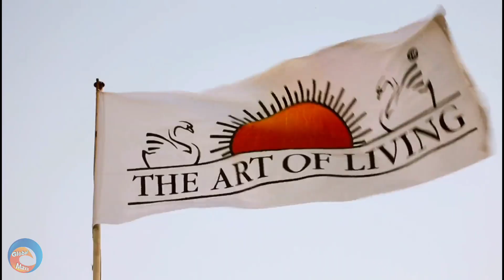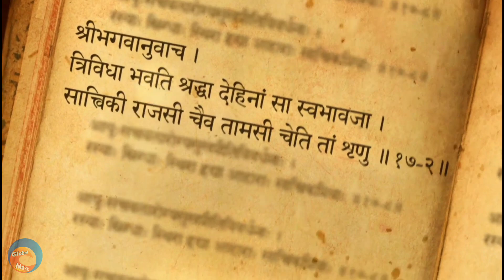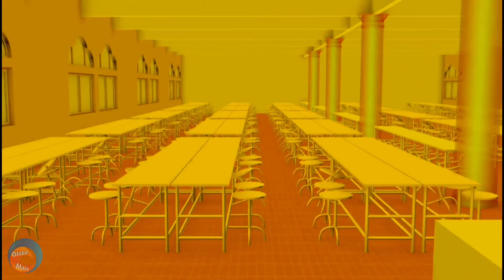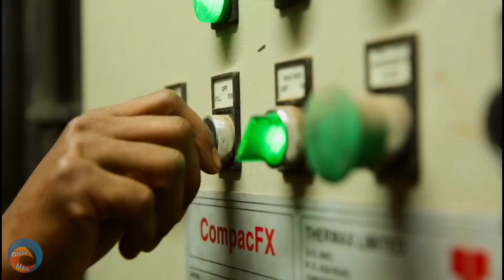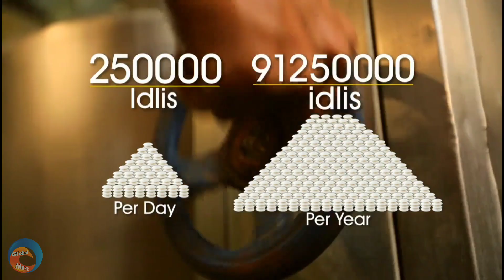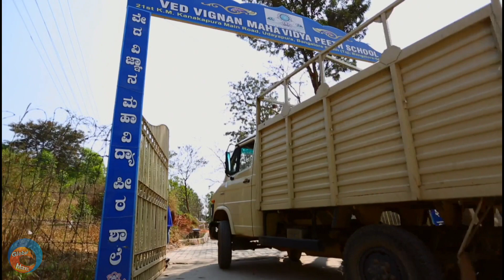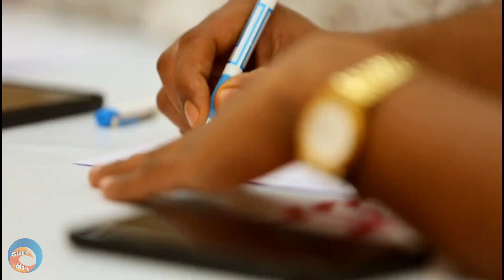India's MegakitchensArt of Living: Annapurna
India's Megakitchens
Art of Living: Annapurna
Take a look inside Annapurna Kitchen, one of the largest kitchens serving Sattvic food